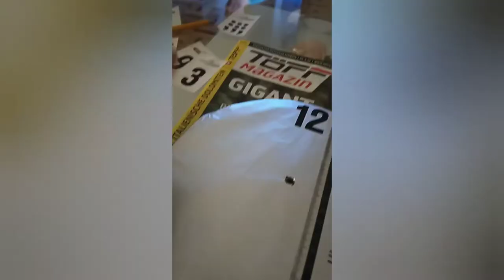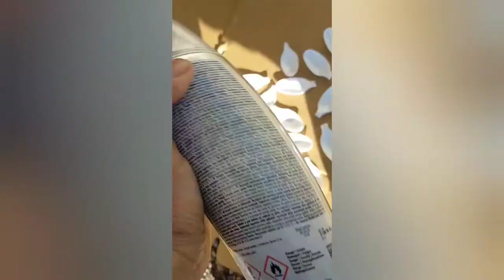Diy Spoon Clock | Designer clock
Recomended.